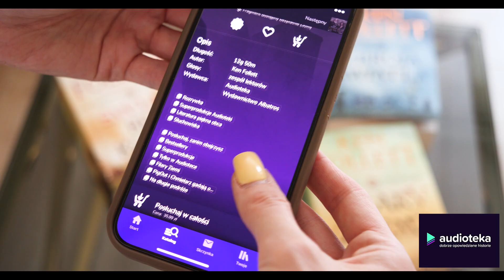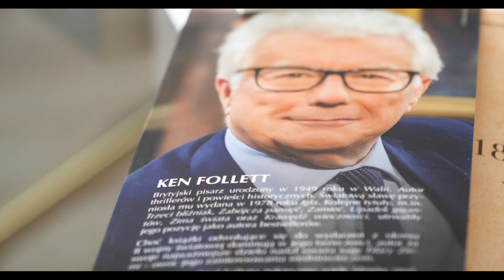Wakacyjny konkurs!👀Wygraj książki Kena Folletta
📚 Konkurs Książkowy! Wygraj książki Kena Folletta! 😱

Chcesz zdobyć niesamowite książki Kena Folletta? To proste!

✅ Co zrobić, aby wygrać?
Napisz w komentarzu pod tym filmem swój ulubiony cytat z serii Kingsbridge, przemyślenia na temat twórczości Folletta, krótką recenzję lub nagraj shorta i oznacz go hashtagami wydawnictwoalbatros , latozfollettem , kenfollett , filaryziemi .

📝 Wyzwanie „Lato z Follettem” to doskonała okazja, aby porozmawiać o wszystkim, co związane z tym niezwykłym autorem. Przez całe lato czytamy jego serię i dzielimy się wrażeniami!

🏆 Na koniec wyzwania zespół Albatrosa wybierze kilka osób, które otrzymają książki Kena Folletta. Nie przegap tej okazji!

📅 Konkurs trwa do *końca wakacji*

🎬 Na TikToku także trwa wyzwanie czytelnicze „Lato z Follettem”! Dołącz do nas tam również!

Powodzenia i miłej zabawy!